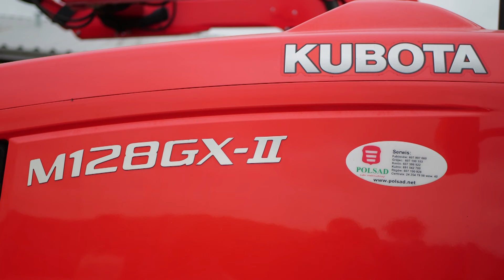Kubota Finance: Santander Leasing – jak sfinansować maszyny do gospodarstwa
Kubota Finance to program finansowania fabrycznego maszyn rolniczych i komunalnych, który umożliwia rolnikom i przedsiębiorcom nabycie japońskich maszyn Kubota na bardzo korzystnych warunkach. Oferta daje Klientom możliwość wyboru dogodnego finansowania, które można dopasować do charakterystyki gospodarstwa i przedsiębiorstwa.

Jak sfinansować maszyny do gospodarstwa i przedsiębiorstwa, jeśli nie dysponujemy gotówką? Odpowiedź to Kubota Finance, czyli owoc współpracy marki Kubota oraz Santander Leasing. Posłuchajcie, jak nasz program przyczynił się do modernizacji parku maszynowego pana Adam, który zajmuje się chowem i hodowlą bydła mlecznego.